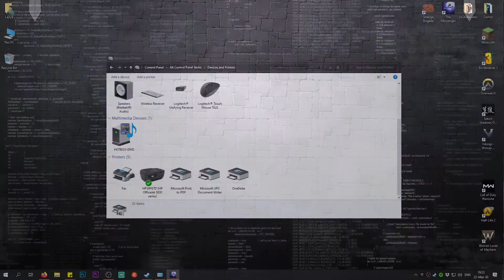Sunken Shrine | The Messenger walkthrough part 19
where is this 2nd key

So imagine a 2D 8Bit 16Bit SEGA Genasis retro Cartridge game with ninjas and monsters demons and other creatures